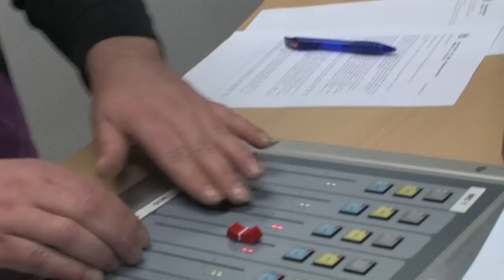Neoh, wulffen und Johannes Hesters spricht in der "Wunderbaren Welt des Herrn Ebert" Folge 27